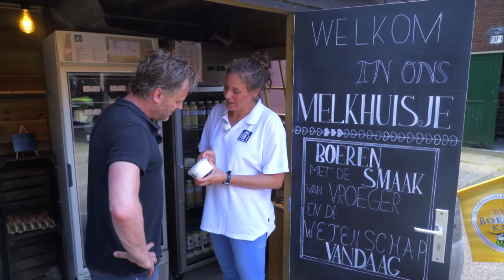Het Groene Oosten Seizoen 5 - Aflevering 1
In Het Groene Oosten laat André van der Zee zien dat een duurzaam leven niet saai of suf is, maar juist leuk en logisch. In aflevering 1 gaat Arlette Swartjes koken met streekproducten, laat André zich inspireren door duurzame huizenbouwers, geeft Rob Harmeling de fietstip in Overijssel en wordt er een woontip voor in je keuken gegeven. (Uitzenddatum: 4 november, RTV Oost.)